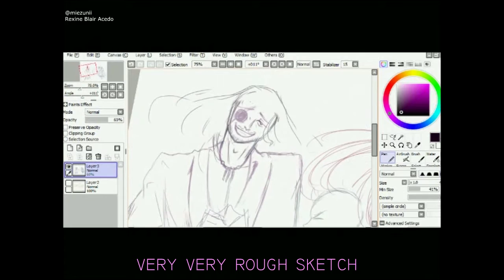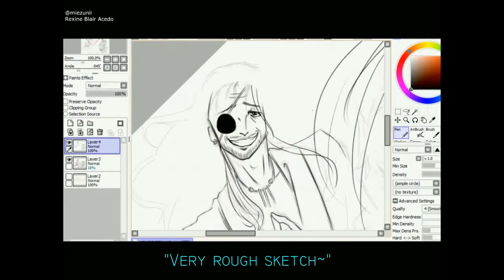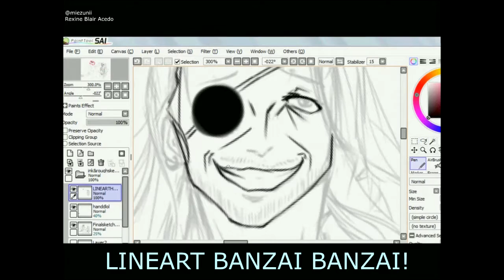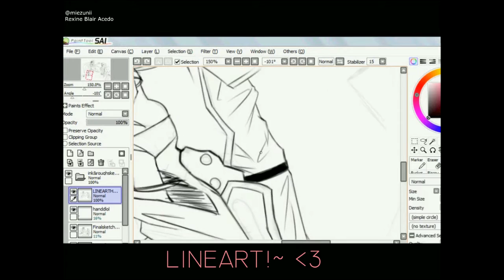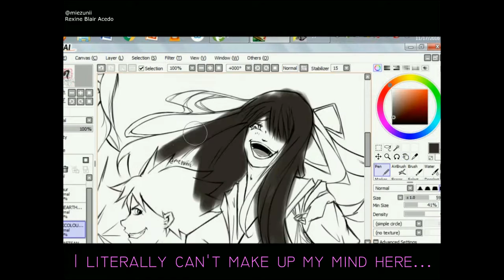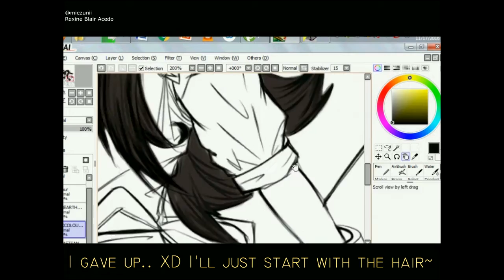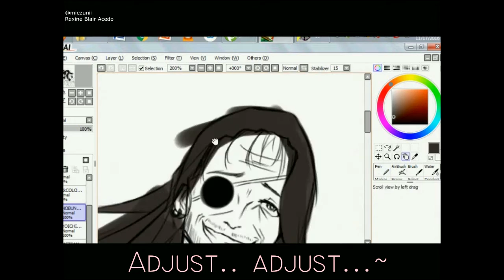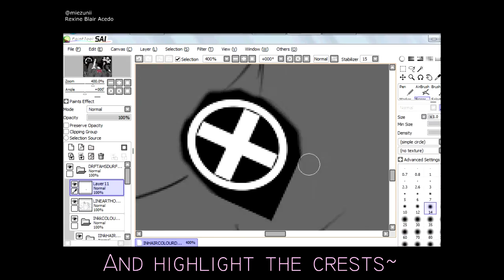＊Drifters＊ ((FanArt)) 「Paint Tool Sai Speedpaint!」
My very first speedpaint took me 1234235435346 years to finish~
I'll post another one soon~